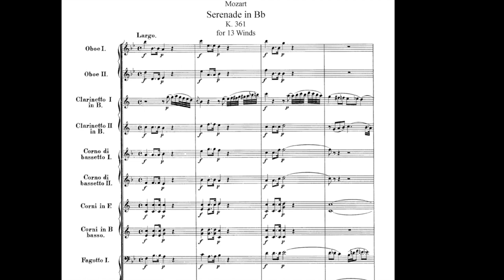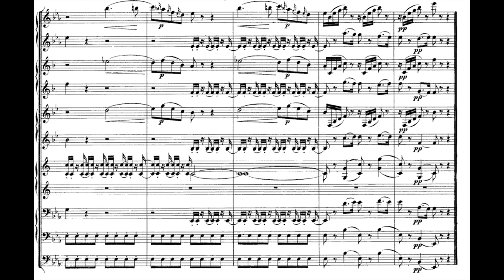MozartMondays with Jane Glover | Serenade No. 10 in B flat major 'Gran Partita'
Former LMP Artistic Director Jane Glover explores Mozart's 'Gran Partita' in this week's instalment of Mozart Mondays.